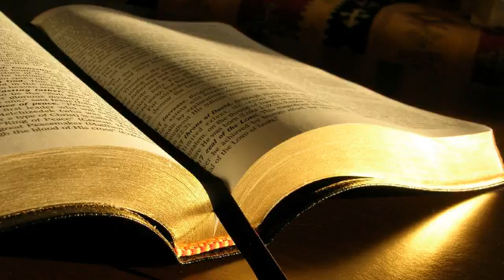1 Samuel 23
Cartea întâi a lui Samuel 23
1. I s-a spus lui David:  Filistenii lupta impotriva Cheilei si ii prada ariile.
2. David L-a intrebat pe Domnul:  Sa ma duc sa lupt impotriva acestor filisteni?  Du-te, lupta impotriva filistenilor si izbaveste Cheila! i-a raspuns Domnul.
3. Dar oamenii lui David i-au zis acestuia:  Noi ne temem chiar si aici, in Iuda, deci cu cat mai mult ne vom teme daca vom merge la Cheila, impotriva ostirilor filistene?
4. Atunci David L-a intrebat din nou pe Domnul si Domnul i-a raspuns:  Scoala-te si mergi la Cheila, pentru ca Eu ii dau pe filisteni in mana ta.
5. David a plecat la Cheila, impreuna cu oamenii lui. A luptat impotriva filistenilor, le-a luat turmele si le-a pricinuit mari pierderi. Astfel, David i-a izbavit pe locuitorii Cheilei.
6. Abiatar, fiul lui Ahimelek, adusese cu el si efodul atunci cand a fugit la David, la Cheila.
7. Saul a fost instiintat ca David a venit la Cheila. Atunci el a zis: Dumnezeu l-a dat in mana mea pentru ca s-a inchis, intrand intr-o cetate cu porti si cu zavoare.
8. Saul a chemat tot poporul la razboi ca sa mearga la Cheila si sa-l asedieze pe David si pe oamenii sai.
9. Insa David a aflat ca Saul a intocmit planuri rele impotriva sa si i-a zis preotului Abiatar:  Adu efodul aici!
10. Apoi David a zis:  Doamne, Dumnezeul lui Israel, robul Tau a auzit ca Saul vrea sa vina la Cheila pentru a distruge cetatea din cauza mea.
11. Ma vor preda, oare, locuitorii Cheilei in mana lui? Va veni, oare, Saul dupa cum a auzit robul Tau? Doamne, Dumnezeul lui Israel, Te rog, raspunde-i robului Tau.  Va veni! i-a raspuns Domnul.
12. David a continuat:  Ma vor da locuitorii Cheilei pe mine si pe oamenii mei in mana lui Saul?  Te vor da, i-a raspuns Domnul.
13. Astfel, David si oamenii lui, in numar de aproape sase sute de barbati, au parasit Cheila si au plecat incotro au putut. Cand Saul a fost instiintat ca David a scapat din Cheila nu s-a mai dus acolo.
14. David a locuit in pustie, in fortificatii; a locuit in regiunea muntoasa a pustiei Zif. Saul il cauta in fiecare zi, insa Dumnezeu nu i-l dadea in mana.
15. In timp ce se afla la Hores, in pustia Zif, David a inteles ca Saul il cauta ca sa-l omoare.
16. Ionatan, fiul lui Saul, s-a sculat si s-a dus la David, la Hores si i-a intarit increderea in Dumnezeu,
17. zicandu-i:  Nu te teme, pentru ca mana tatalui meu, Saul, nu te va gasi! Tu vei domni peste Israel, iar eu voi fi al doilea, dupa tine. Chiar si tatal meu, Saul, stie ca este asa.
18. Apoi au incheiat amandoi un legamant inaintea Domnului. David a ramas la Hores, iar Ionatan s-a intors acasa.
19. Zifitii au venit la Saul, la Ghiva si i-au zis:  Oare nu se ascunde David printre noi, in fortificatiile de la Hores de pe dealul Hachila, care se afla la sud de Iesimon?
20. Acum, o rege, vino, fiindca aceasta este toata dorinta sufletului tau! Ti-l vom da bucurosi!
21. Saul le-a zis:  Fiti binecuvantati de Domnul pentru ca ati avut mila de mine.
22. Duceti-va, va rog, sa mai cercetati! Aflati si vedeti locul in care se afla, precum si cine l-a vazut acolo, pentru ca mi s-a spus ca este foarte siret.
23. Cercetati, aflati toate locurile in care se ascunde si intoarceti-va la mine cu ceva sigur. Atunci voi veni cu voi si, daca se afla in tara, il voi cauta printre toate miile lui Iuda.
24. Zifitii s-au sculat si au plecat la Zif, inaintea lui Saul. David si oamenii lui se aflau in pustia Maon, in Araba, la sud de Iesimon.
25. Saul a plecat impreuna cu oamenii lui sa-l caute, insa David a fost instiintat de acest lucru. A coborat la stanca si a ramas acolo, in pustia Maon. Cand a auzit Saul lucrul acesta, l-a urmarit pe David in pustia Maon.
26. Saul mergea de-o parte a muntelui, iar David cu oamenii lui de cealalta parte. David se grabea sa se departeze de Saul, in timp ce acesta si oamenii lui incercau sa-i inconjoare pe David si pe oamenii sai ca sa-i prinda.
27. A venit insa un mesager la Saul ca sa-i spuna: Grabeste-te sa vii pentru ca filistenii au invadat tara!
28. Atunci Saul s-a intors din urmarirea lui David si a plecat impotriva filistenilor. Locul acela l-au numit Sela Hamahlekot.
29. David a plecat de acolo si a locuit in fortificatiile din En-Ghedi.